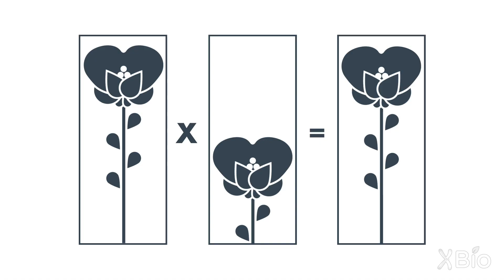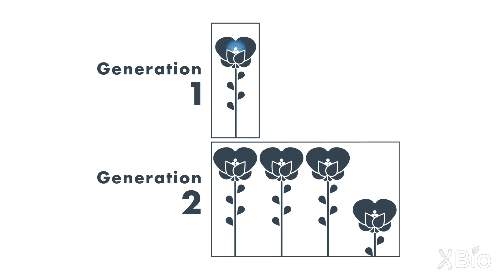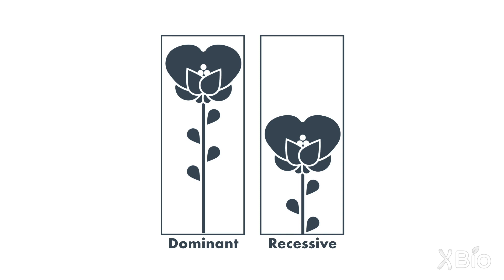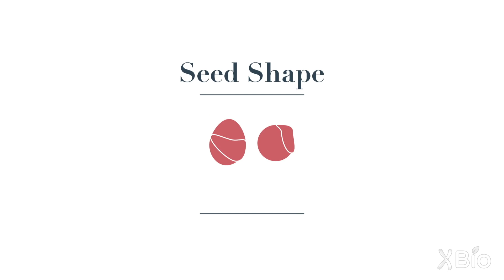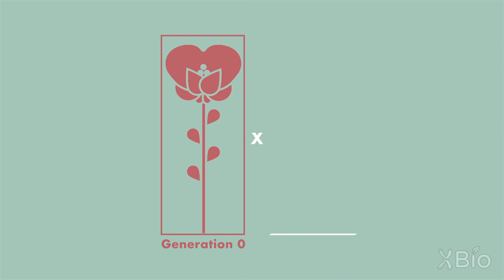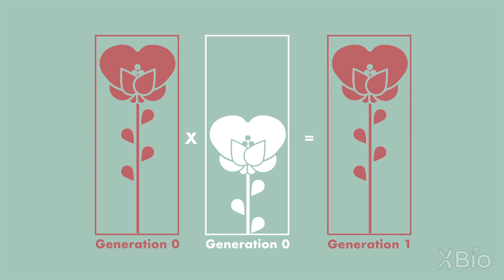Tilghman: The Laws Of Inheritance (XBio)